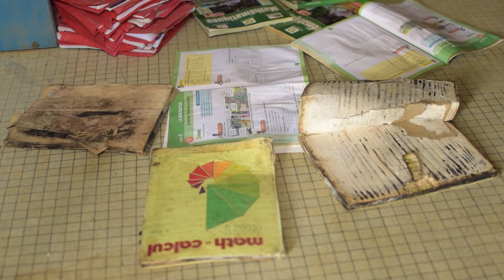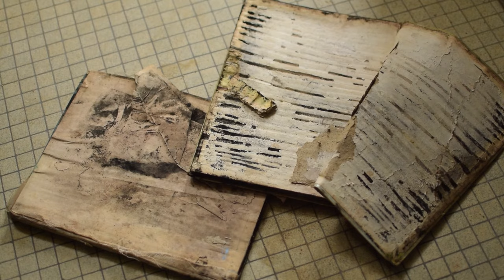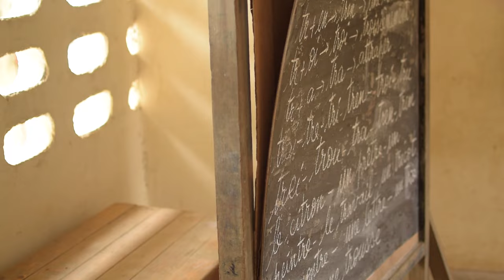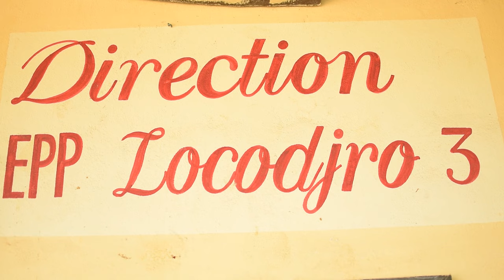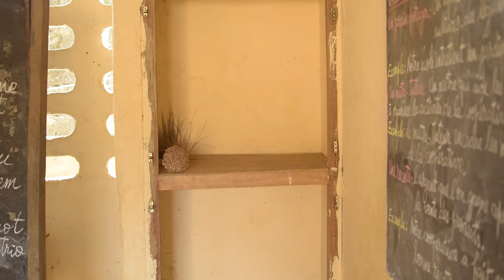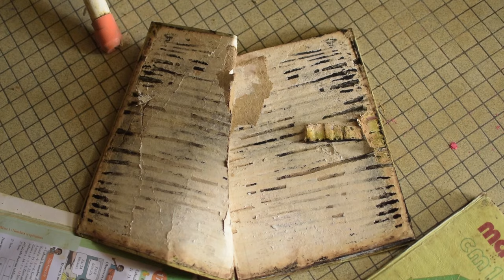Des écoles primaires publiques d’Attécoube sont en ruine (Carton Rouge)